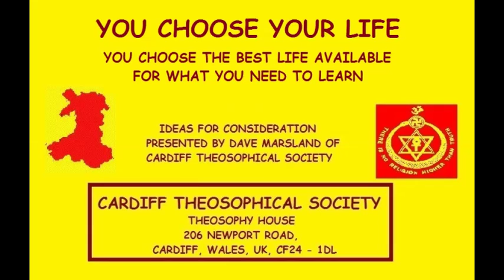Theosophy:- You choose your life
You choose your life - You choose the best life available for what you need to learn - presented by Dave Marsland of Cardiff Theosophical Society.